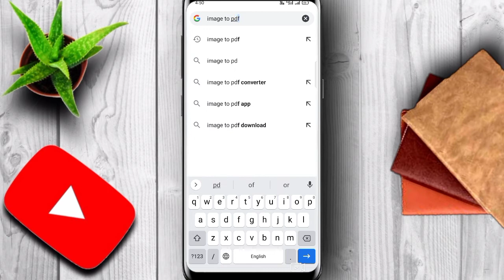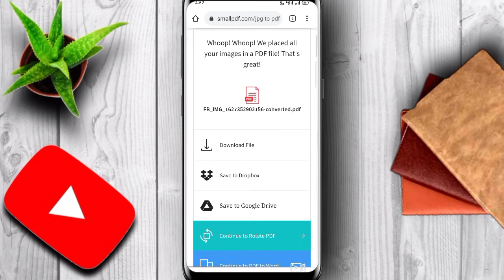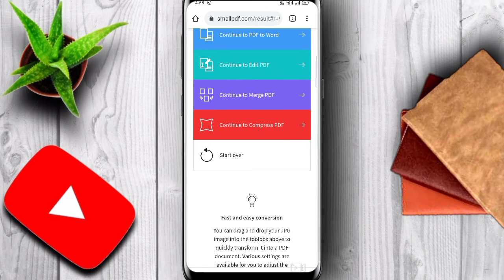photo ko pdf kaise banaye 2022 | how to convert image to pdf 2022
image to convert pdf
photo ko PDF kaise banaen 2022
image convert to PDF 2022
image ko PDF kaise banaye 2022
how to convert image to PDF 2022
how to convert photo to PDF 2022
convert online photo to PDF 2022
photo ko PDF kaise banaen mobile se online 2022
image ko PDF me kaise convert Karen online 2022
mobile se image ko PDF kaise banaye 2022
image ko PDF kaise banaen 2022
image to PDF 2022

Image to padf convert
Photo to pdf convert